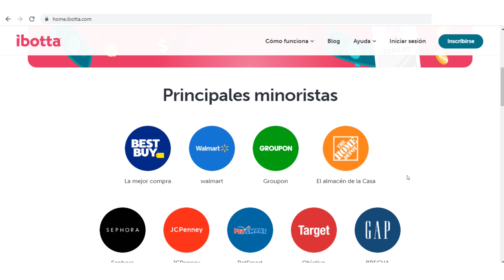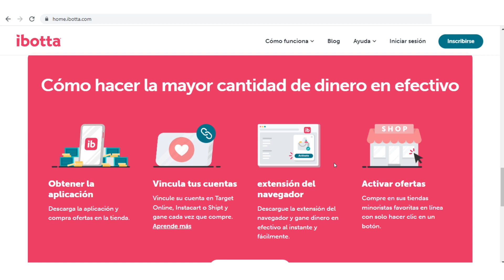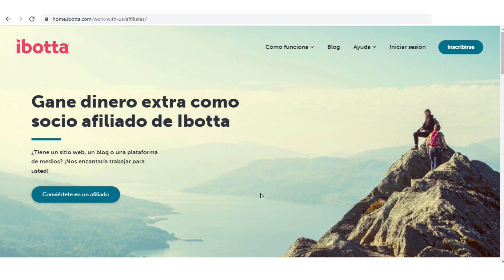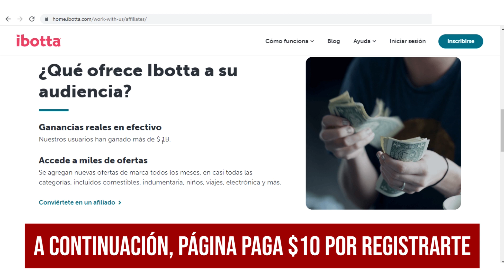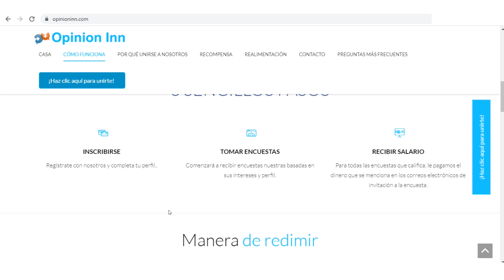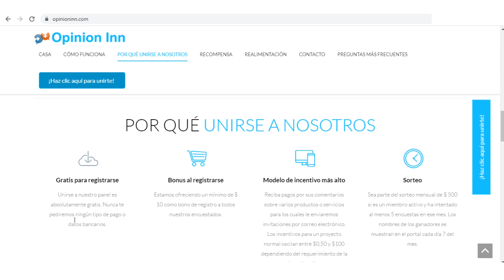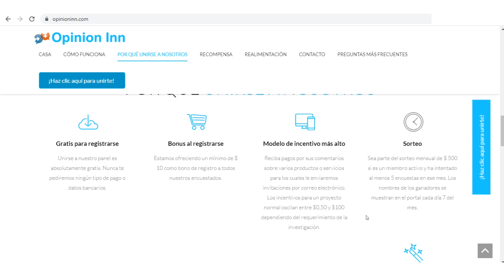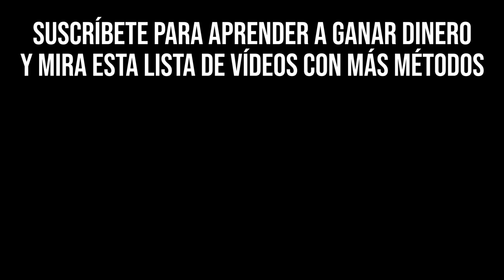Gana $10.00 SÓLO POR REGISTRARTE!! (GRATIS Y MUNDIAL) 🎁 Ganar Dinero para Paypal Rápido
Gana $10.00 SÓLO POR REGISTRARTE!! (GRATIS Y MUNDIAL) 🎁 Ganar Dinero para Paypal Rápido. Como ganar dinero para Paypal por registrarte, ganar dinero por registro, ganar dinero registrandote en paginas. Enseño a ganar dinero en Paypal gratis y ganar dinero para Paypal rapido al instante 2022, solo por registrarse en paginas y apps. Gana $10 dolares por Internet para Paypal al instante y rapido, dinero por registrarte.